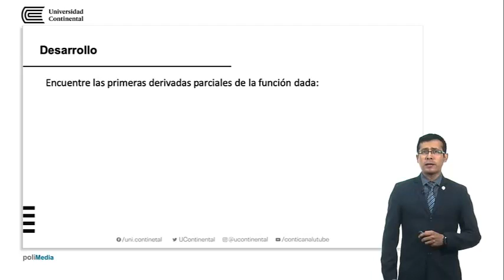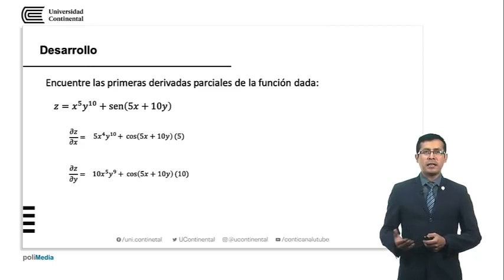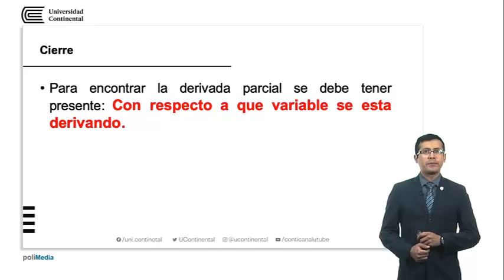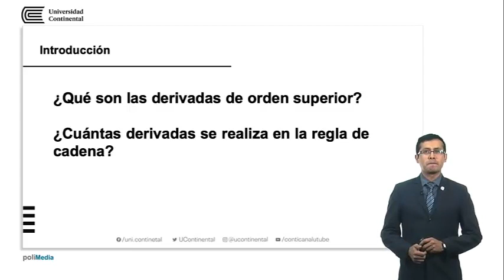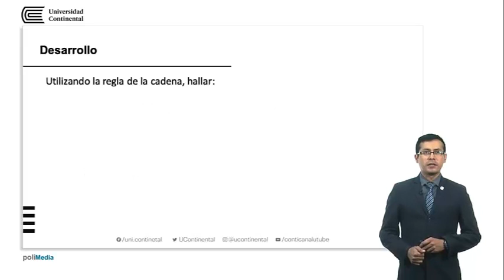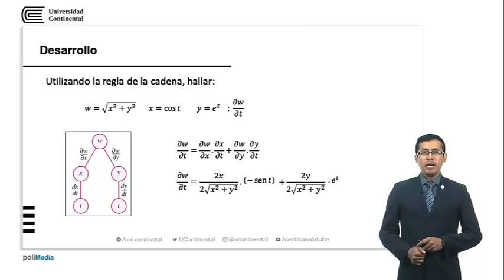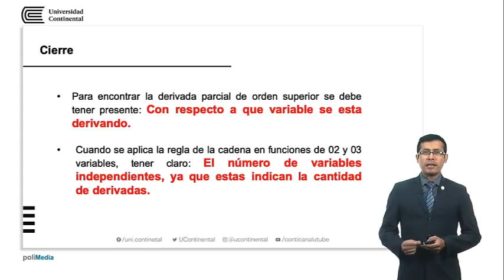cálculo diferencial semana 14